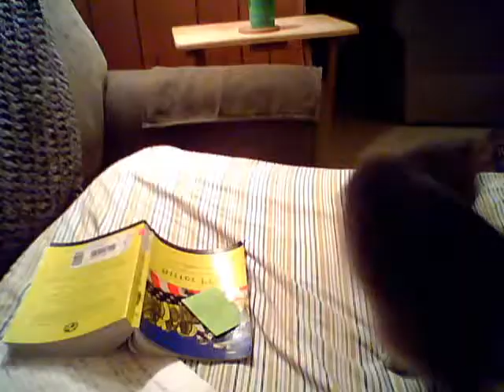Trying to Study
Coho chases her tail